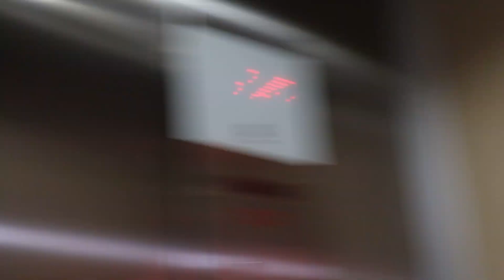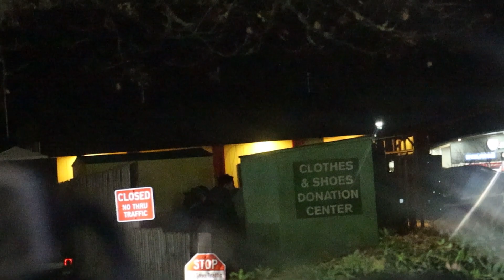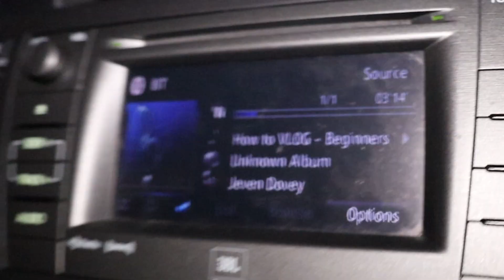Only Watch If You're 18+ !!!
Share some video ideas for us in the comments!
Follow our social medias for more content